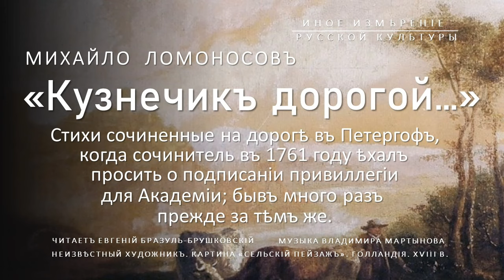"Кузнечикъ дорогой..." | Михайло Ломоносов (Иное измерение русской культуры)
Когда-то шутили, что Андрей Кончаловский снял фильм с самым длинным названием в истории отечественного кинематографа: "История Аси Клячиной, которая любила, да не вышла замуж, потому что гордая была". Фильм на экраны так и не вышел (это к вопросу о "культуре отмены" и о том, кто ее реализует). А вот у Михайлы Васильевича Ломоносова есть стишок, которые знают многие по первым его словам: "Кузнечик дорогой!.." И лишь немногие знают, что на самом деле у этого короткого философичного стишка очень длинное, но очень поясняющее, название: "Стихи сочиненные на дороге в Петергоф, когда сочинитель в 1761 году ехал просить о подписании привиллегии для Академии; быв там много раз за тем же". И поскольку автор написал "привиллегии", то и мы пишем так.